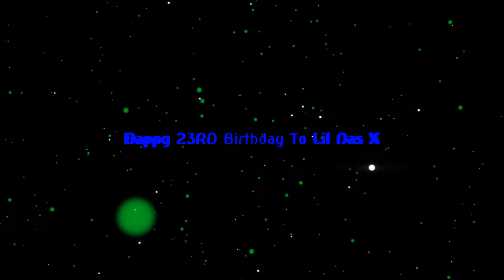Happy 23RD Birthday To Lil Nas X With Robchuckle And Friends 9TH April! 🎵🎶🎤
Hello chucklings it's Robchuckle here and this is the happy birthday to the wonderful and the enormous and the legendary of the american singer and songwriter and the musician and the rapper is the most fabulous gentleman is lil nas x original name known as Montero Lamar Hill and he turned super 23 today and have a great day lil nas x as Montero the legendary man from me and don't forget to like and subscribe and enjoy the chuckle videos? 🎶🎵🎤